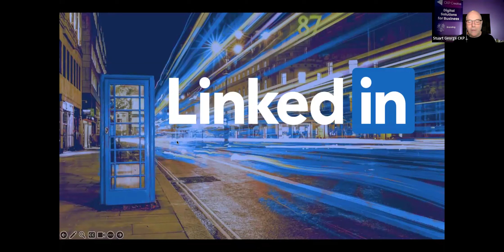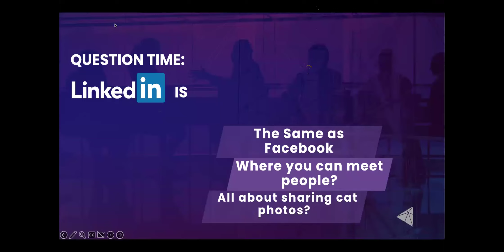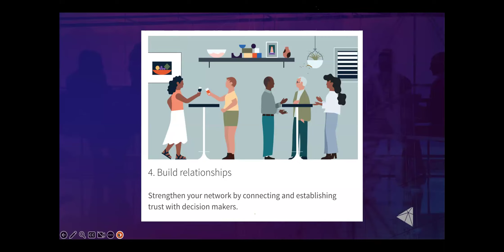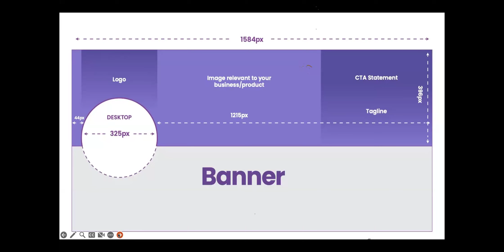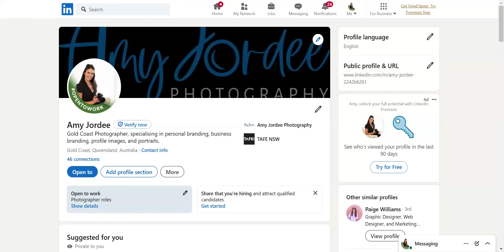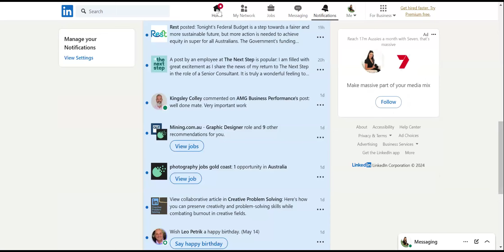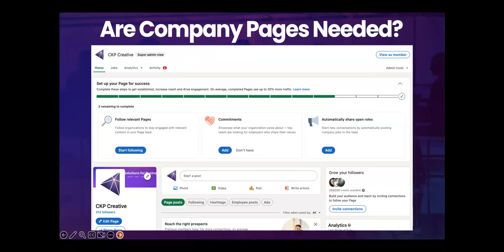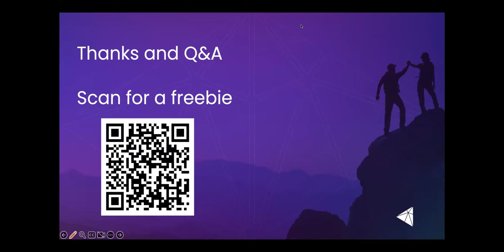Linkedin Masterclass Stuart George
Another Amazing Masterclass From Stuart George on how to make your Linkedin Profile Stand Out!